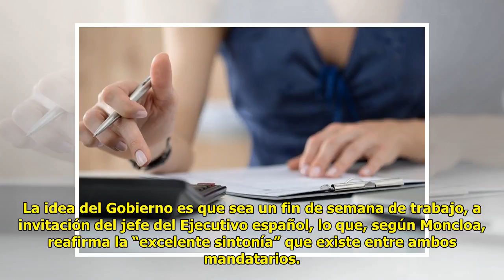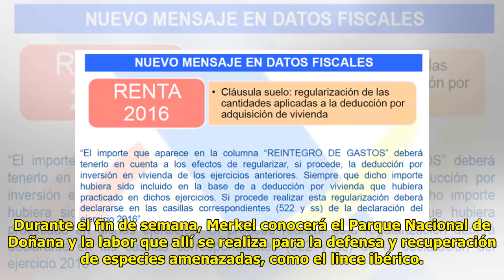¿Hacienda no te ha ingresado la renta? No te preocupes, estos…